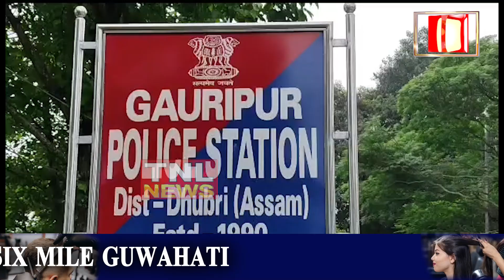গৌৰীপুৰত পুনৰ বাল্য বিবাহকলৈ সৰৱ হৈছে অসম আৰক্ষী